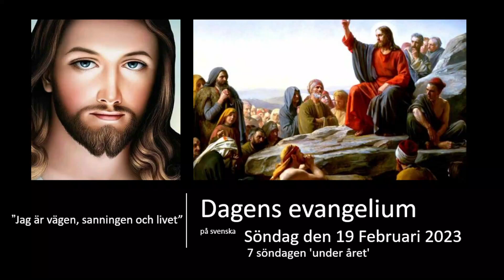Dagens Evangelium, den 19 februari 2023, 7 söndagen under året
Katolska läsningar Katolsk kanal, Dagens Evangelium
Söndag den 19 februari 2023.
7:e söndagen under året.
Läsningar: 3 Mos 19:1-2,17-18, Ps 103, 1 Kor 3:16-23, Matt 5:38-48

Musik: Musicas gregorianas instrumental New Life, Paul Cardall The Promise, Secret garden